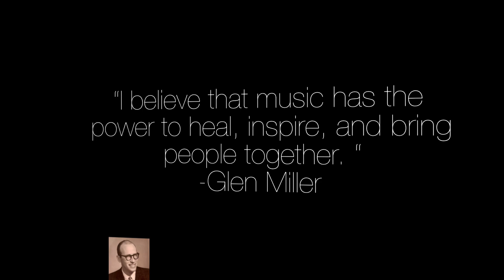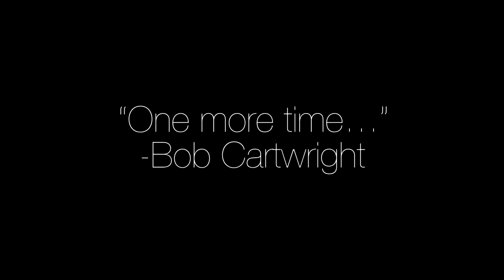Remembering Bob Cartwright